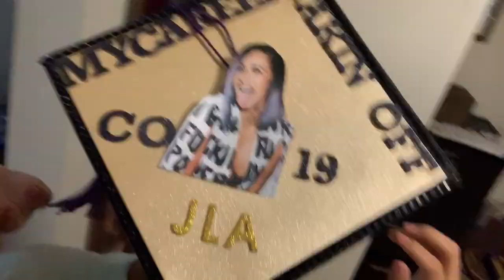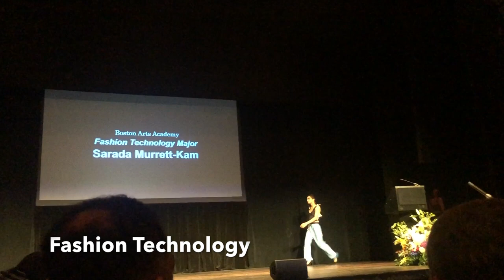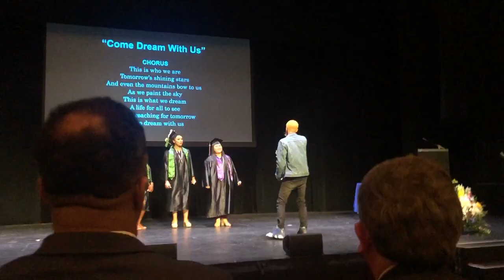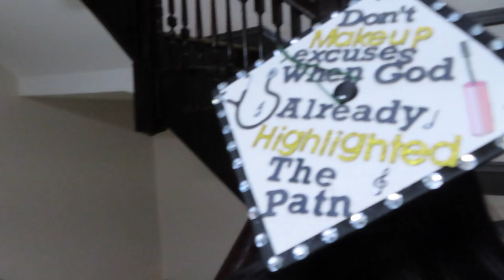GRADUATING BOSTON ARTS ACADEMY! Class of 2019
YA GIRL IS OFFICIALLY DONE WITH HIGH SCHOOL!

Facebook: Makeup By Thalita 💜

I’m so happy and thankful for all of the love and support I have gotten so far! It truly means so much! Let’s keep growing ❤️